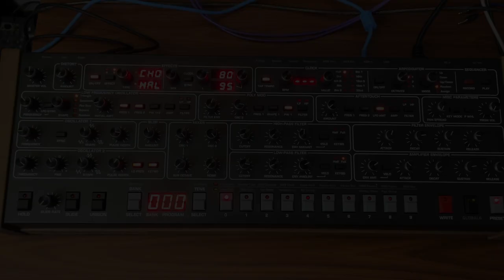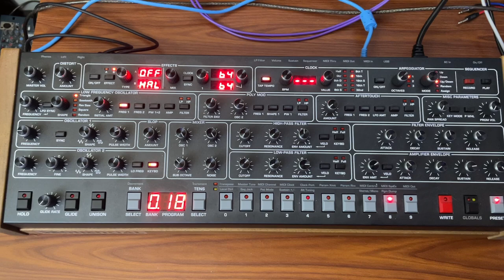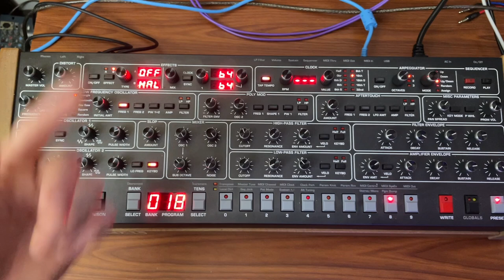Sequential Circuits Prophet 6 Tutorial Lesson 1: Overview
This is a tutorial series for anyone who wants to learn how to do their own sound design using the Sequential Circuits (former Dave Smith Instruments) Prophet 6 synthesizer.  The goal is to break this subject down into understandable and digestible bits of information that you can apply to your own electronic music.  I am primarily a media or film composer, so we will learn ambient, techno, and EDM style sound design using the synth.
This first video gives an overview of the layout of the instrument and how to get started making sounds.